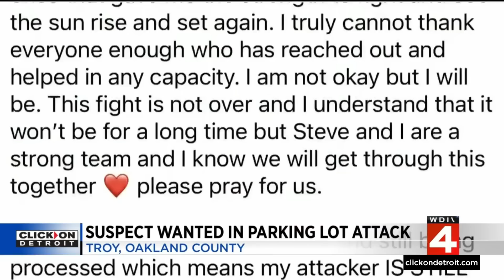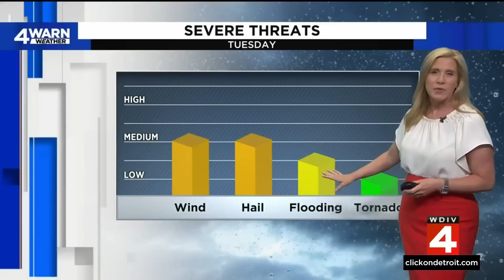Local 4 News at 11 -- July 10, 2023